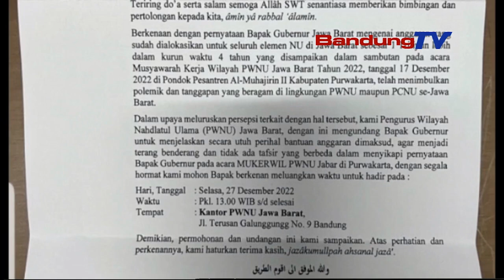TANGGAPI SURAT PWNU JABAR, RK ITU HANYA MASALAH PERINCIAN